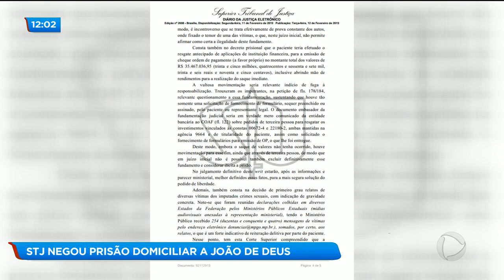STJ NEGOU PRISÃO DOMICILIAR A JOÃO DE DEUS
Mesmo os advogados do médium João de Deus alegando que a saúde dele é frágil, o pedido de prisão domiciliar não foi aceito pelo supremo tribunal de justiça. João de Deus responde a denúncias de abuso sexual contra mulheres que o procuraram para tratamento espiritual. Ele está preso desde o dia 16 de dezembro.